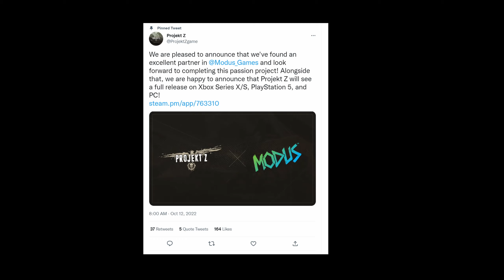Gebatron Gaming State of the Channel 2022-2023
In this SOTC video we cover the past year, changes of the present, and talk about what the future holds for Gebatron Gaming. Thank you so much for all the support!

00:00 New Intro
00:18 Thank You!!
01:59 2022 Review
04:48 The Games!
08:36 Changes & The Future
15:49 Wrapping up
16:02 Outro